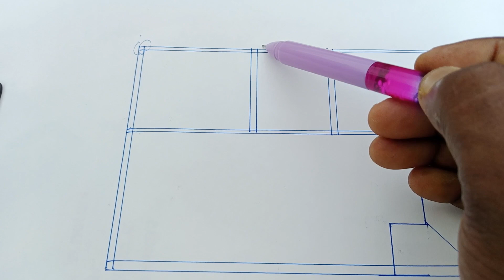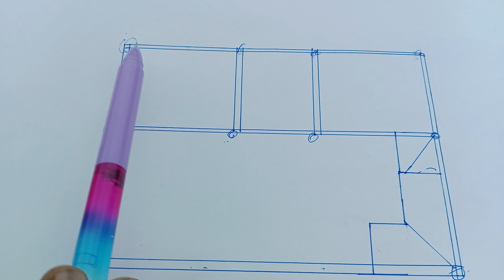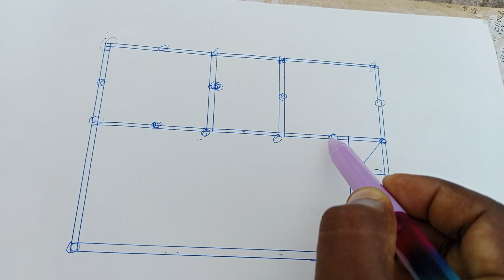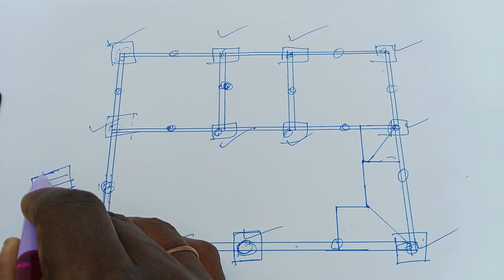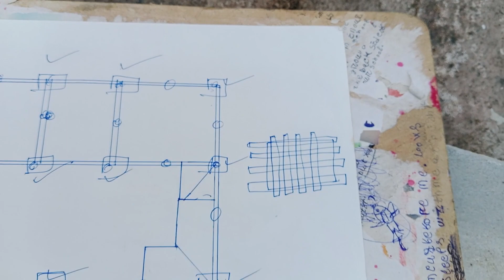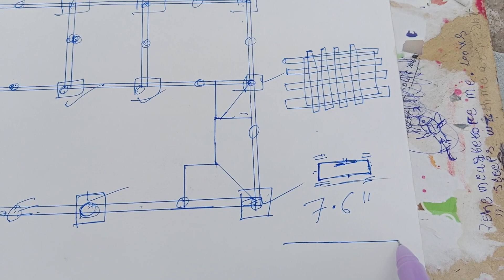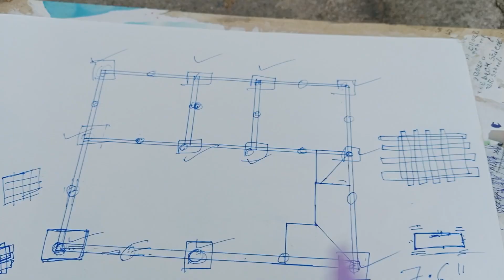ମେନ କଲୋମ V/S ଲେପ୍ସ କଲୋମ 👷How to kolom 🏠Rajmistri work / @RajmistriDillip / Villiage Life